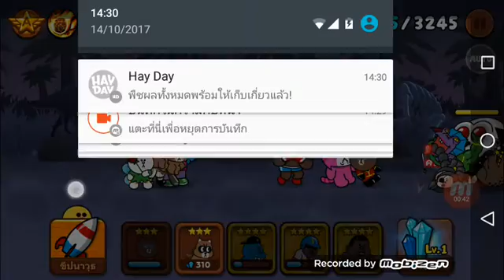เก่าเเก่